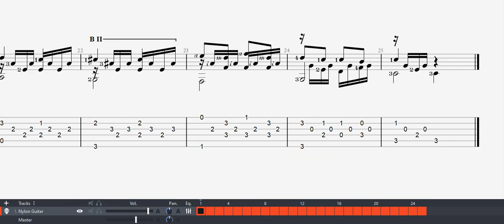GUITAR TAB (Andrés Segovia) Opus 35 No 13 in C | Tutorial / Sheet / Lesson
by Fernando Sor

Early life :
Segovia was born on 21 February 1893[2] in Linares, Jaén, Spain. He was sent at a very young age to live with his uncle Eduardo and aunt María. Eduardo arranged for Segovia's first music lessons with a violin teacher after recognizing that Segovia had an aptitude for music.

Genres Classical
Occupation(s) Musician
Instruments Classical guitar
Years active 1909–1987
Labels RCA